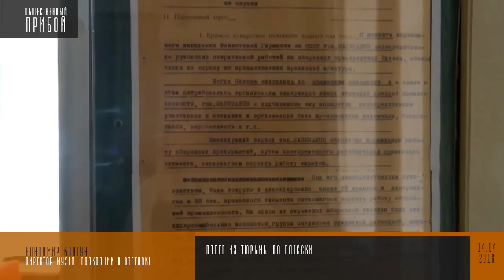Побег из тюрьмы по одесски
Миру известно не так уж много великих побегов.Фрэнк Моррис, Кларенс и Джон Энглины - единственные заключённые, которым удалось сбежать из Алькатраса. Паскаль Пайет - трижды сбегал из тюрьмы с помощью вертолёта. Джону Диллинджеру удалось покинуть места лишения свободы при помощи фальшивого пистолета, сделанного из дерева и выкрашенного гуталином в чёрный цвет. Одессе тоже есть, что рассказать! Смотрите в репортаже о побеге фальшивомонетчика Юры Ямпольского: